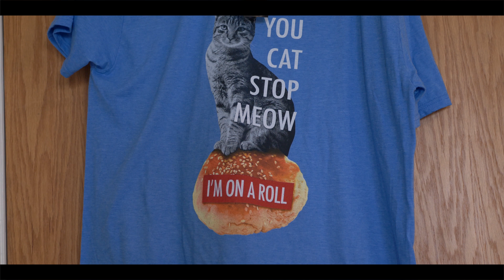Mack Media Group - Mack Media Bowl-Off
Watch as our Video Production, Sales, Web Design and Digital Marketing Departments at Mack Media Group battle it off in our own bowl off.